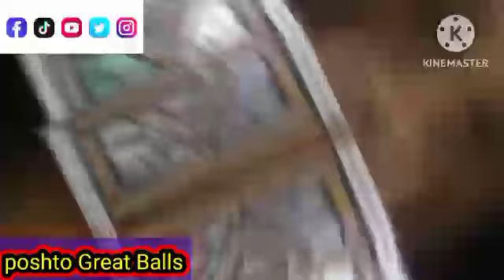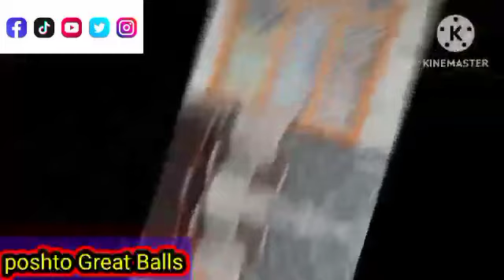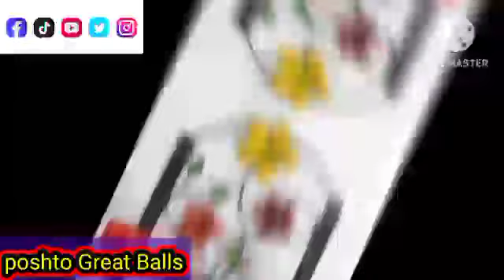Iftikhar welding works poshto Great Balls poshto special Design vadio poshto dest vadio